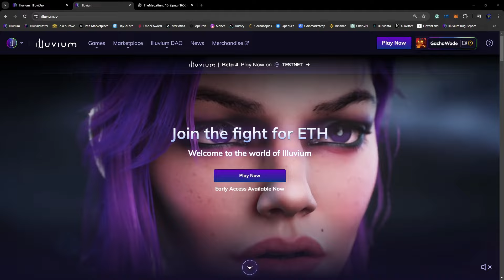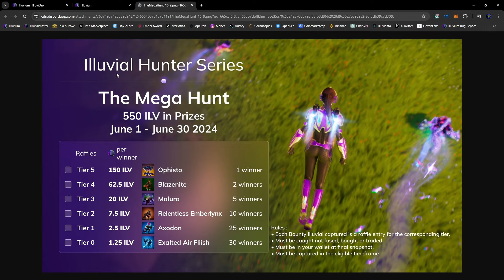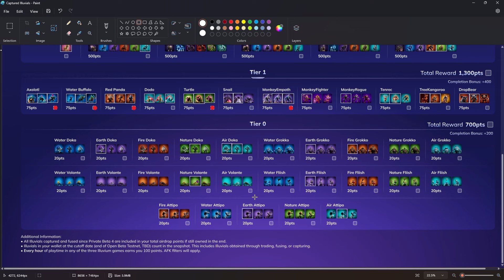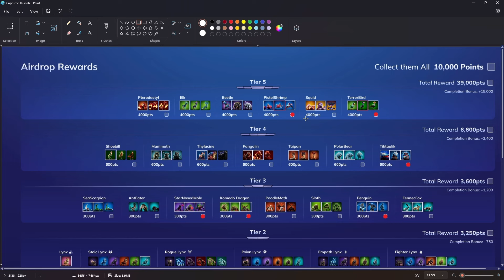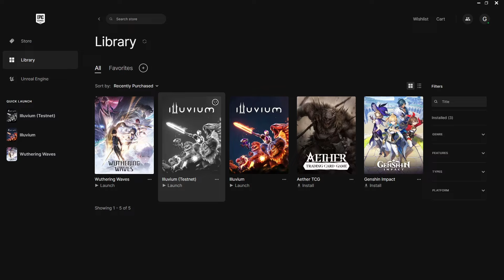Illuvium - Farming for Airdrop Rewards | Ways to Earn in Testnet Version (Tagalog)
Kumusta mga ka-Gacha!

Illuvium is an open-world exploration, creature collector, and autobattler game built on the Ethereum Blockchain. Play and earn in a graphically rich sci-fi adventure and conquer the wilderness to help your crash-landed crew flourish.

Explore dazzling alien landscapes and uncover the cataclysmic events that shattered Illuvium. Discover, hunt, and capture  Illuvials, deadly beasts who rule this alien world—each possessing hybrid synergies and unique abilities. Train and fuse your Illuvials into powerful evolutions to upgrade their power and value for you to build the perfect Illuvial team

Illuvium
Arena
Zero
Overworld
Beyond
ILV Token
AAA
ETH
Ethereum
Defi
Decentralized
Web 3.0
Blockchain
NFT Game
Marketplace
Metaverse